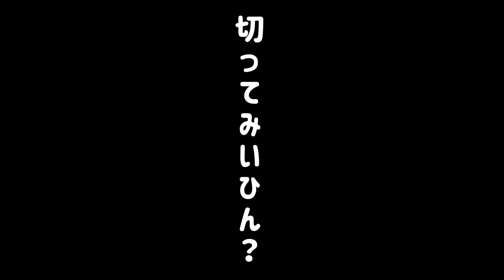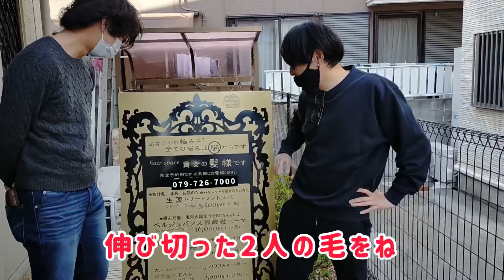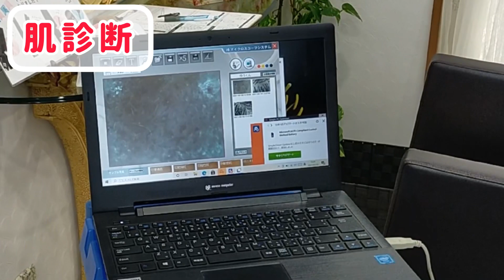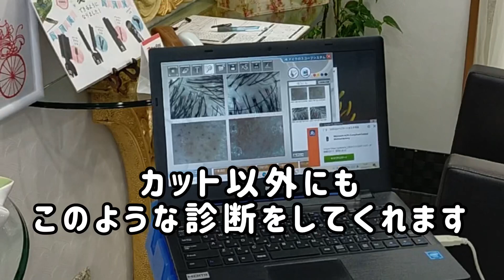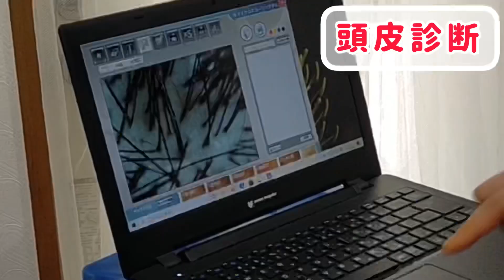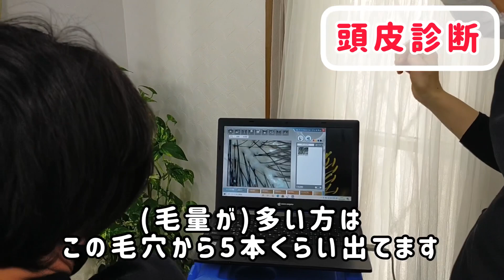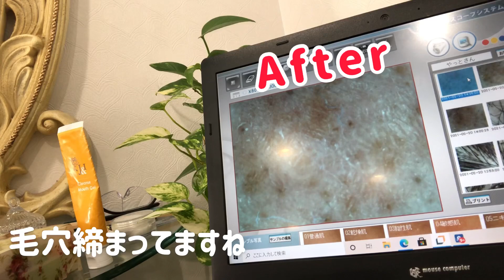【hair space】釣りの予定が気付いたらメンズエステしてた【貴方の髪様です】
~撮影協力~
店名:hair space 貴方の髪様です
住所:659-0064 兵庫県芦屋市精道町4-9
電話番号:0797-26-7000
↓お店の公式Instagram↓

完全予約制の美容院さんですので、
もし行かれる際はお電話で予約お願いします！
快く撮影をOKしてくださいました。
この度は大変お世話になりありがとうございました。

3人で釣りに行く予定が、
こうちゃんの鶴の一声で美容院に行くことに。

ゆうくんは3ヶ月ぶり、
ヤットはなんと10年ぶりの美容院で、
色々と気になる2人なので、
カット前にプチメンズエステを体験しました。